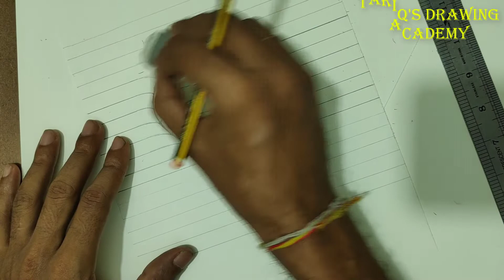How to draw a 3D Heart Shape step by step - Easy Drawing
Very easy step by step tutorial on how to draw Heart of Love very easy. One time, I grew a Heart so tall they fell over. I better stick to drawing them instead of growing them
In our channel we provide how to draw videos for beginners various picture.

How to draw Lotus Flower step by step –very easy drawing

How to draw two Parrots || Pencil sketch draw two parrots

How to Draw a Rose || Very easy Rose to Draw

How to Draw a Rose Super easy step by step

How to Draw Fruit Basket || Fruit Basket Drawings for kids

How to draw a Scenery of Sea Beach || Easy Drawing a Beach